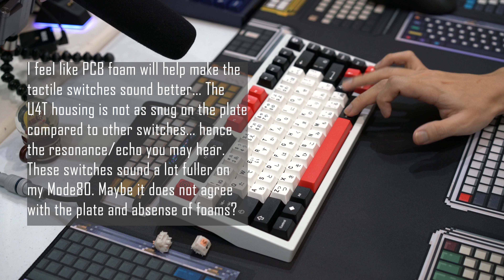Primus75 Typing Test with Holy Boba Switches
Keyboard:

Primus75 by NexusProject

Aluminum Plate with all gaskets installed
Holy Boba Franken Switches lubed with Tribosys 3204

Sprit Slow Extreme II 72g springs baglubed with Krytox 205g0

Durock V2 Stabs Holee Modded and lubed with 205g0

GMK Metaverse V2 keycaps
Space bar foam